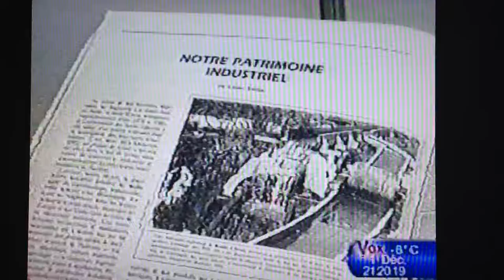Entrevue Jean Claude Simard Artiste Peintre 2000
Entrevue réalisé en 2000 au canal VOX avec l'artiste peintre Jean Claude Simard.